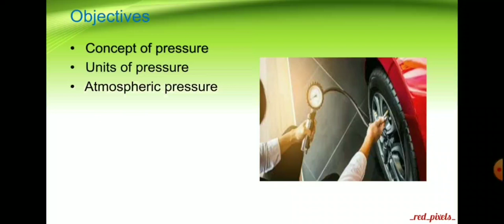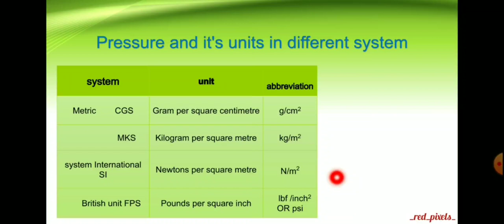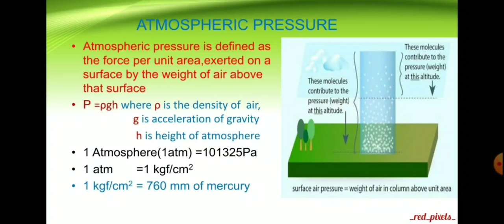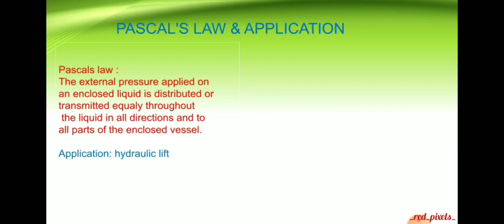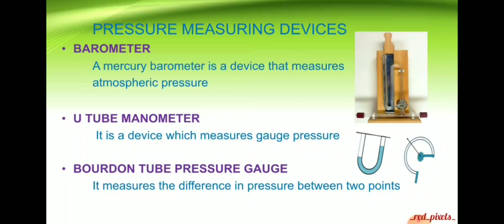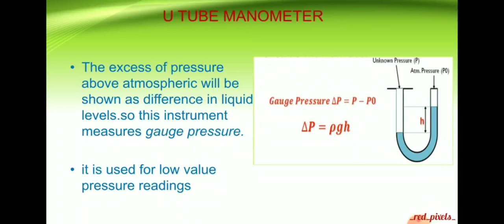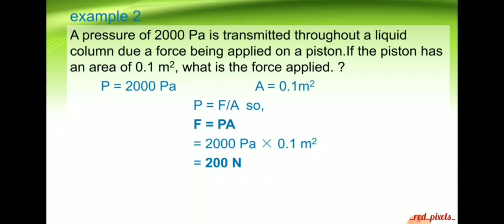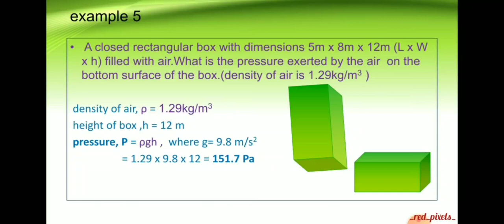WCS - Pressure (for all FIRST year ENGINEERING Trades)